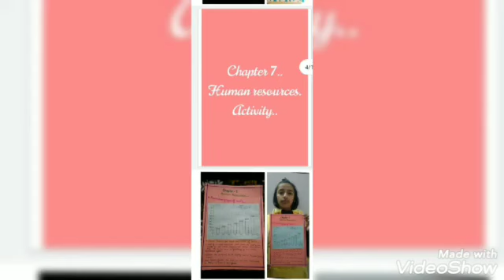Class-8 Social Science Activity